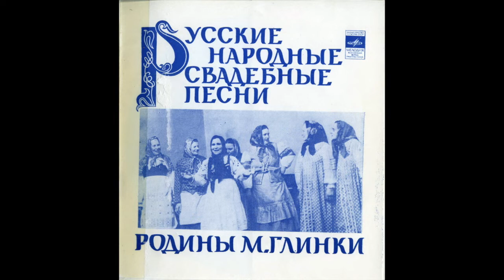Свадебные песни Ельнинского района Смоленской области - Все пташечки-канарейки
Поют, когда жених приезжает за невестой. Зап. от В. Ф. Васильевой (р. 1922) и О. Ф. Васильевой (р. 1916) в дер. Горнече 3 июля 1969 г.